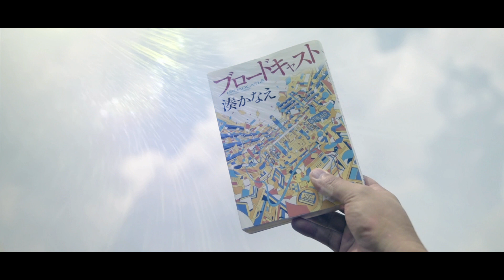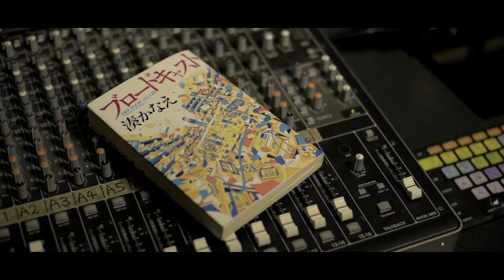【Part.2】興津和幸が朗読する 湊かなえ『ブロードキャスト』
湊かなえが初めて挑む、学園青春小説『ブロードキャスト』公式ページ

【書誌情報】
著者：湊　かなえ
定価 ：1,620円（本体1,500円＋税）
発売日：2018年08月23日
発行：KADOKAWA
判型：四六判
商品形態：単行本
ページ数：312
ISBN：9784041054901